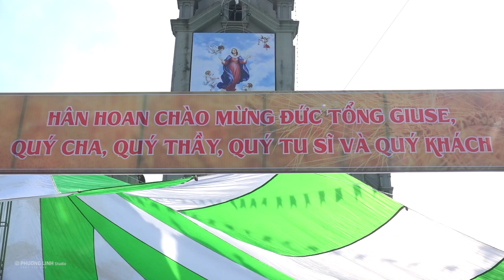Thánh Lễ ban bí tích Thêm Sức, Mừng quan thày và kỷ niệm 60 năm thành lập GX Lường Xá - 16/08/2022